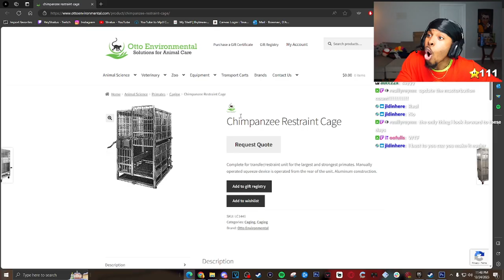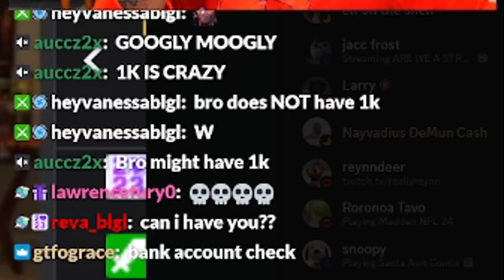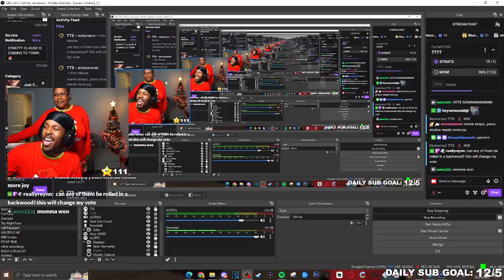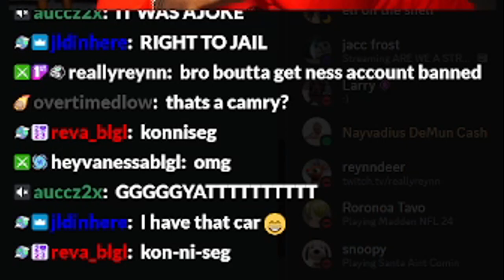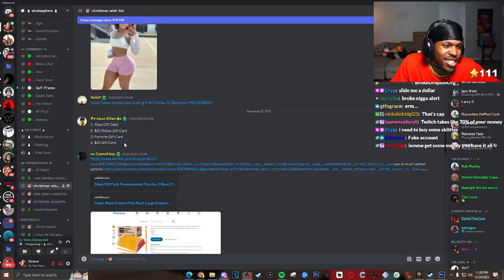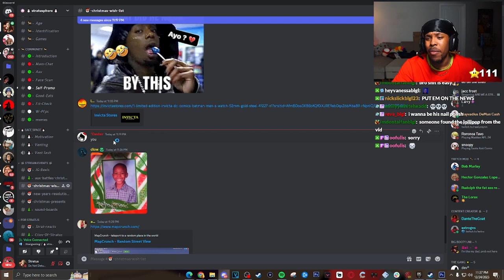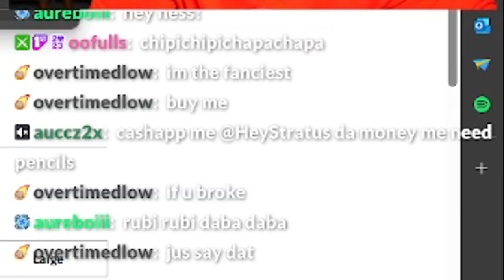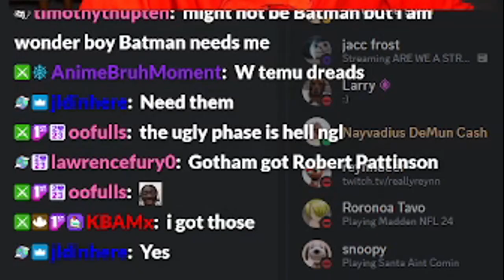The WORST CHRISTMAS WISHLIST ever...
In today's video my viewers send me pictures of there TERRIBLE CHRISTMAS TREES... If you're still here I greatly appreciate you and I know I haven't been the best at being consistent but that's about to change.  ALSO if you're new to the channel make sure to leave a like, comment down your favorite part, and turn on the post notifications to be notified for when I drop a video like this one! I'll see you guys soon!

 / akastratus

 / heystratus

 / lifewithdre

PREVIOUS UPLOAD:
My Viewers Have The WORST Christmas Trees...